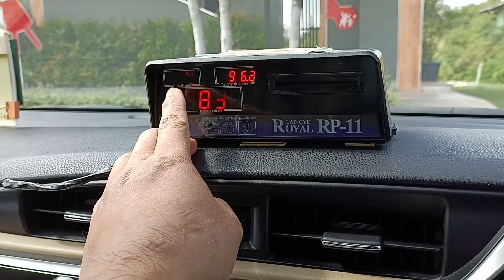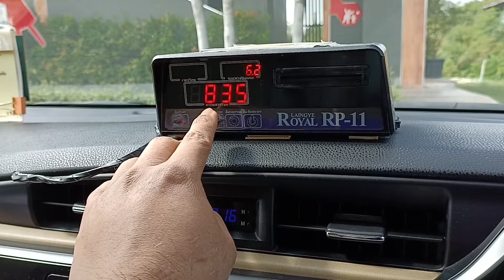กดมิเตอร์ไปสระบุรีเท่าไหร่ ติดต่องาน 0910033304#แท็กซี่ไทย